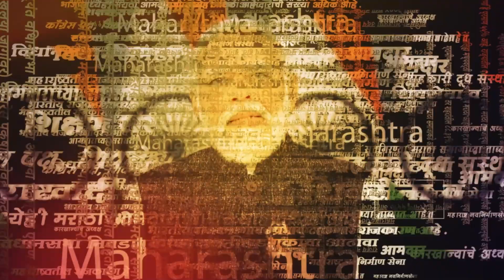Shambhuraj Desai On Aditya Thackeray | शंभुराज देसाईंचा बिहार दौऱ्यावरून आदित्य ठाकरेंना खोचक टोला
Shambhuraj Desai On Aditya Thackeray | शंभुराज देसाईंचा बिहार दौऱ्यावरून आदित्य ठाकरेंना खोचक टोला | Politics | Maharashtra | Sarkarnama

आदित्य ठाकरे आज बिहार दौऱ्यावर गेले आहेत. यावेळी त्यांनी बिहारचे उपमुख्यमंत्री तेजस्वी यादव यांची भेट घेतली आहे. यावरून शंभुराज देसाईंनी त्यांना टोला लगावला आहे.